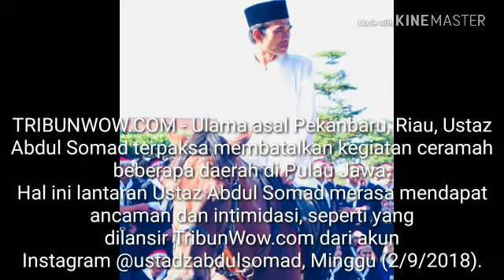VIRAL,. USTADZ ABDUL SOMAD DIANCAM OLEH SUATU KELOMPOK,.?